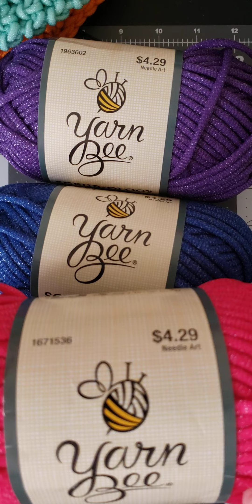What I've made with scrub-ology stash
Made a short yesterday showing my least favorite yarn, scrub-ology,  Here's how I'm using my stash up. Trying various size sponge like shapes to see which works best for me.